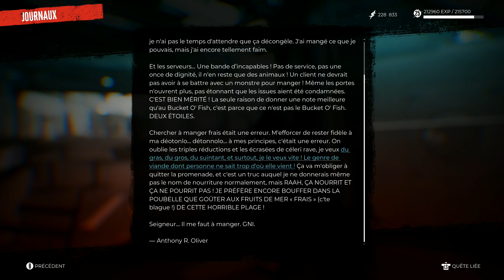DEAD ISLAND 2 - Gameplay Part 22 Message In a Bottle SIDE QUEST | RTX 3080 Ti PC Ultra 60FPS]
DEAD ISLAND 2 - Gameplay Part 22 Message In a Bottle & It Came From Monarch Studios SIDE QUEST [ENGLISH | FR RTX 3080 Ti PC Ultra 60FPS] - [No Commentary]

Dead Island 2 tells the story of a handful of survivors who try somehow to survive an invasion of zombies of unknown origin in a city of Los Angeles that has fallen into the hands of the living dead. In just a few days, the Californian metropolis is in ruins and with it all traces of civilization have disappeared. At the heart of this hell, six heroes and heroines present a singularity that could change everything... they are immune. This is the starting point of this bloody epic through the streets and avenues of a city rightly renamed Hell-A by its last “real” inhabitants.

Dead Island 2 is an action-adventure survival horror video game developed by Dambuster Studios and published by Deep Silver. It is set in the same universe as Dead Island. Originally scheduled for 2015, it has been postponed many times due to its chaotic development.